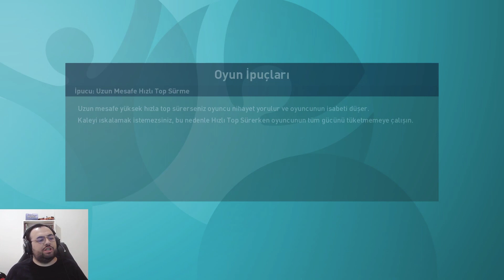TÜRKİYE VS HIRVATİSTAN |İNTİKAM MAÇI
Yakın zamanda oynanan ve milli takımımızın mağlıbiyeti ile sonuçlanan türkiye hırvatistan maçını birde ben pesde oynayayım dedim

Maçı izlerken umarım keyif alıp eğlenirsiniz dostlarım

İYİ SEYİRLER